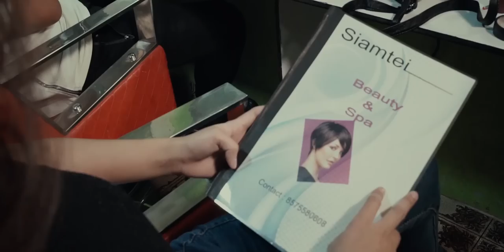Baby Z TLau - Min hlan ve la (OFFICIAL)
Phuahtu: PL Engmawi
Rec: Thakima Fanai(AIchhung Records)
MakeUp: Mafaki Khawlhhring & Siamtei.